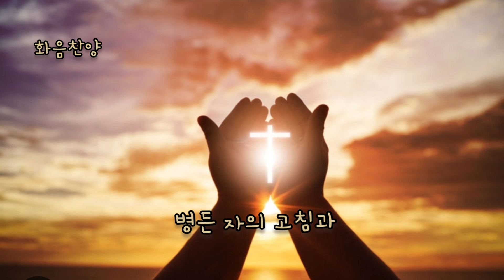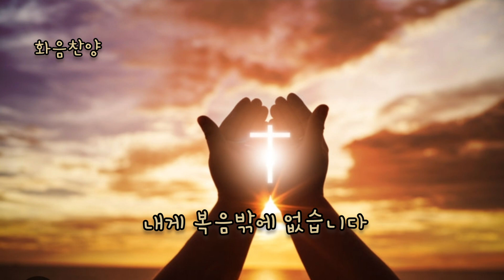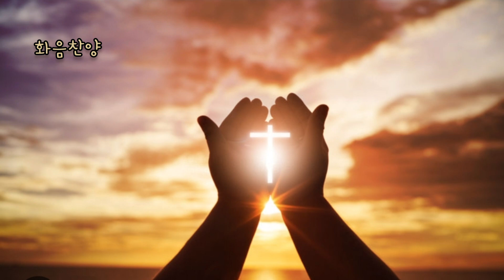화음찬양) 복음밖에 없습니다 ㅣ손경민 곡 ㅣ박성연 찬양, 국해미 피아노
화음찬양) 복음밖에 없습니다
손경민 작사 작곡
박성연 찬양, 국해미 피아노
soprano Songyun Park

*복음밖에 없습니다*
이 세상에 참된 위로없으니
복음만이 위로입니다
예수만이 위로입니다
이 세상을 우리 떠나 갈 때에
복음만이 소망입니다
예수만이 소망입니다
복음 안에 소망있네
복음 안에 생명있네
우는 자의 소망 위로는
오직 복음밖에 없습니다
예수님은 누구신가
약한 자의 강함과
눈먼 자의 빛이시며
병든 자의 고침과
죽은 자의 부활되고
우리 생명 되시네
내게 복음밖에 없습니다